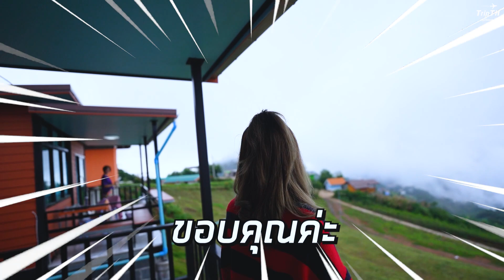ภูทับเบิก เพชรบูรณ์ มาที่นี่ต้องเจอหมอก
ภูทับเบิก เป็นยอดเขาที่สูงที่สุดในจังหวัดเพชรบูรณ์
มีความสูงจากระดับน้ำทะเลประมาณ 1,768 เมตร
เป็นอีก 1 ที่เที่ยวใกล้กรุงที่ห้ามพลาด
บรรยากาศดี เจอหมอกได้ง่ายๆใกล้กรุง แนะนำที่นี่เลย...

ภูทับเบิกตั้งอยู่ที่ตำบล กกสะทอน อำเภอด่านซ้าย จังหวัดเลย

รีวิวจริง By ทริปไทยแลนด์
รีวิวที่เที่ยวสวยๆทุกวัน

ปล.คลิปนี้ถ่ายก่อนโควิดระบาดน๊า